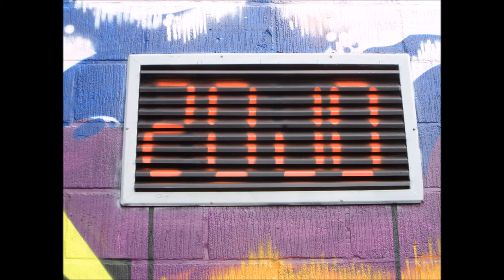Graffiti @ Sojo 21 juni 2014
Tijdens festival "Kessel Zoo" gaven 3 Leuvense talenten de muur van ons jeugdhuis een facelift. Dit deden ze in het kader van "Perspektif", een kunstproject van Sojo vzw met de steun van de Vlaamse Overheid.